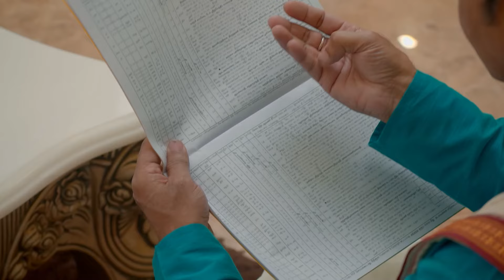Will Deepa Tell Karthikeyan about Nakshatra? - Karthigai Deepam - Full Ep 31 - Zee Tamil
Dharmalingam and Janaki fix Deepa's marriage. Nakshatra panics and lies about Kathir when Karthikeyan runs into her at the restaurant. Deepa tries to tell Karthikeyan about Nakshatra but fails.

Show Name : Karthigai Deepam
Producer/Star Cast : Karthik Raj, Arthika, Meera Krishnan
Episode No : 31